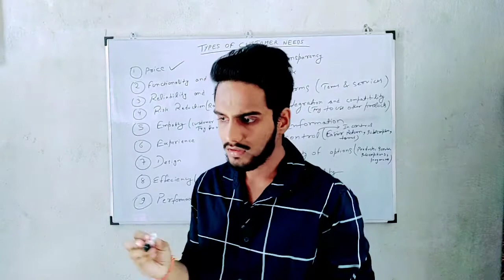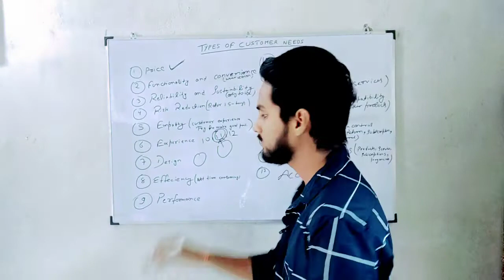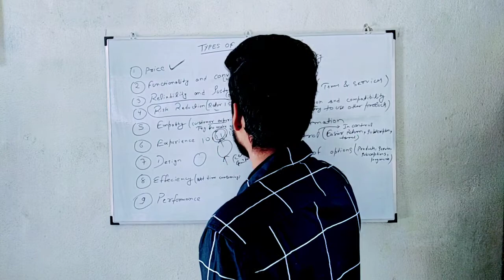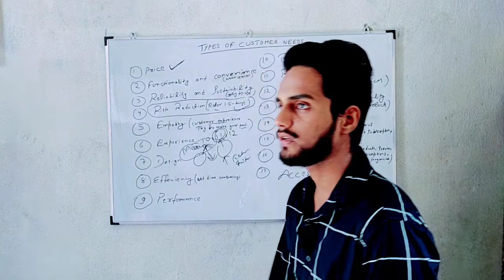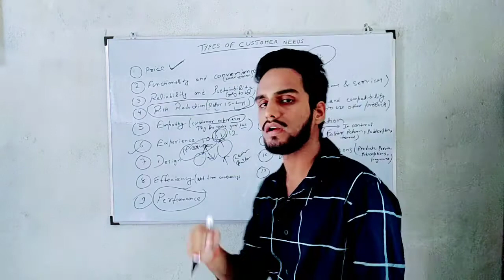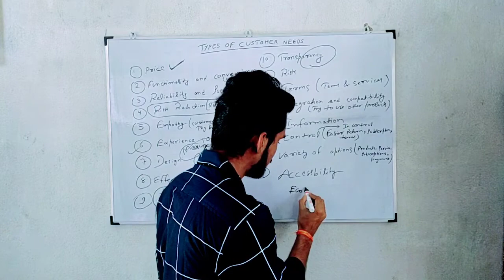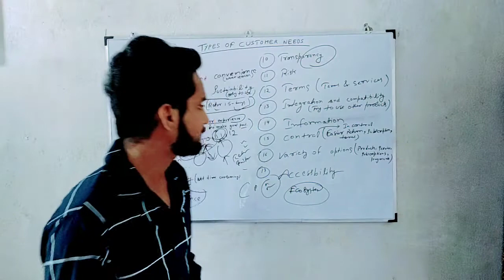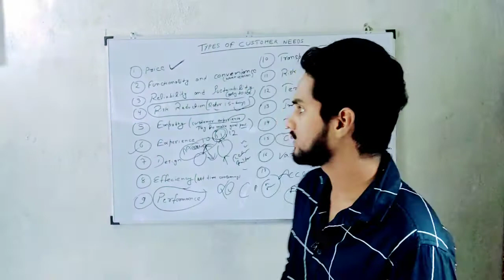Types Of Customer Needs - Marketing Management part-1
Hello guys,In this video i am going to discuss 17 types of customer needs which is mentioned in marketing management syllabus in MBA/BBA.

marketing management
types of customers
types of customer needs
needs of marketing
mba/bba
marketing services
digital marketing
scope of marketing
customers needs